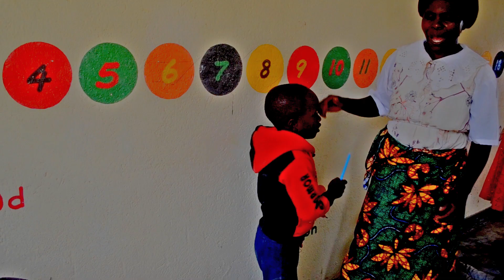HAC CBCC Rumphi